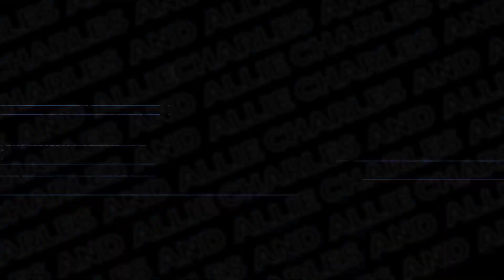escaping to the mountains for a special SURPRISE!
had a last minute business trip, luckily it is at our favorite place!